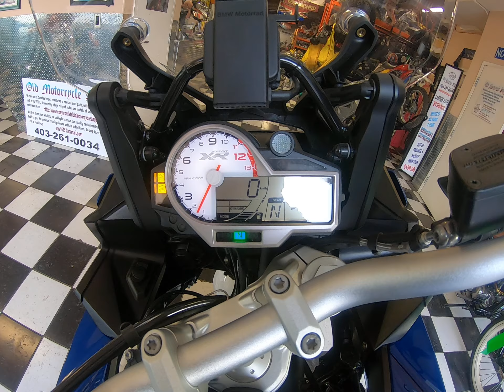2019 BMW S1000XR With Full Akropovic System Walk Around and Start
This exhaust makes this bike sing.